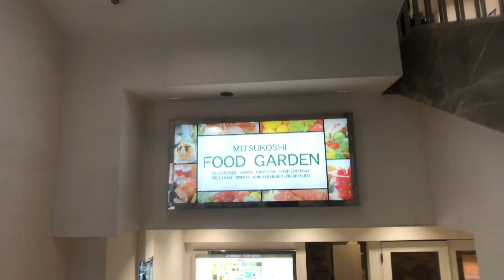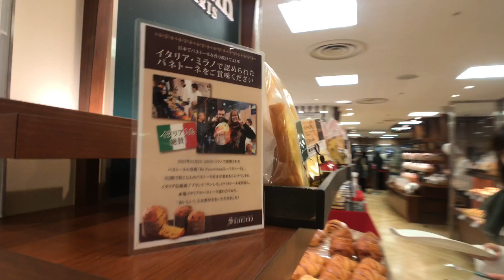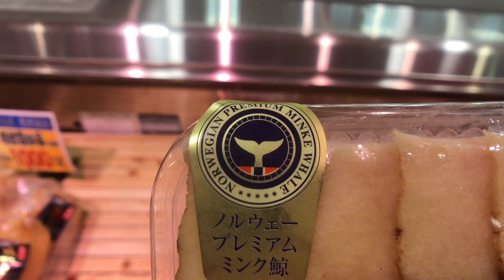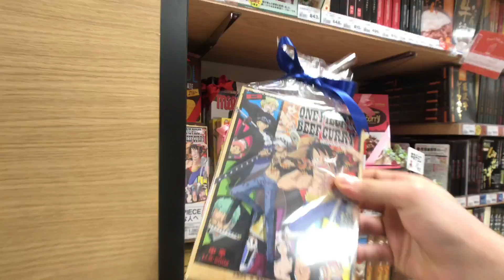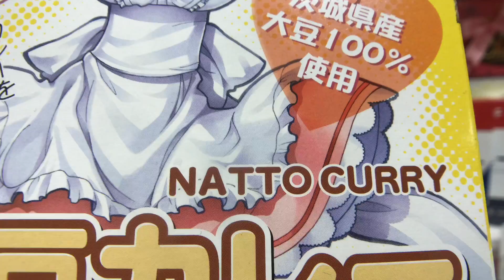DISOCCUPAZIONE IN GIAPPONE- SEGRETI DI UN PAESE PERFETTO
unemployment-ratehits-45-year-